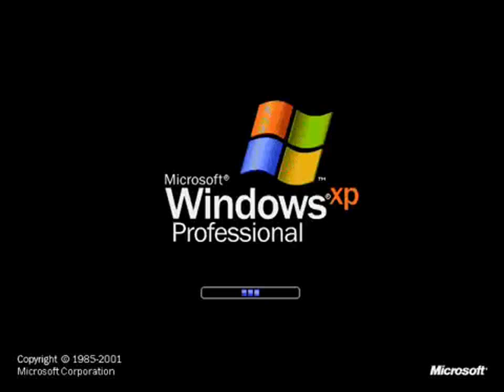Windows XP In A Very Broken Effect